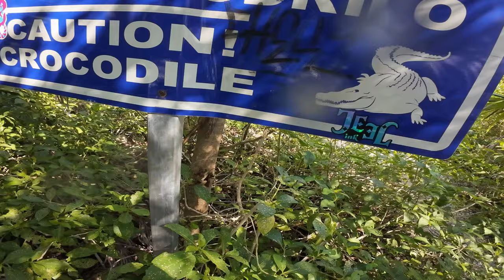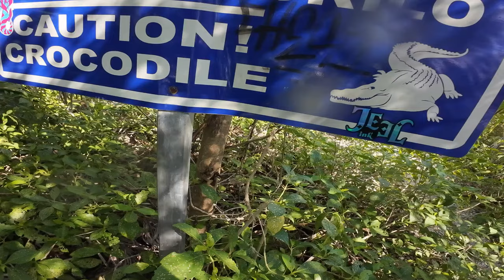Ep 15 - Snorkelling secluded cenotes in the Yucatán, Mexico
The ancient Mayans believed that cenote caves were paths to the underworld, and their gods.  Who can question that mindset when they can be so absolutely spectacular.  The filtered underwater sunbeams, captured in some of the footage here, are sublimely beautiful and mystical.

A cenote is a natural sinkhole, resulting from the collapse of limestone bedrock that exposes groundwater. The term originated on the Yucatán Peninsula of Mexico, where this video was filmed.  Cenotes were commonly used as water sources by the ancient Maya, and for the occasional sacrificial offering, including humans.

Here we explore 3 of the more remote cenotes, of which only 1 - Chikin Ha - offers regular public access.

This was the second time, in as many months, that I encountered crocodile warning signs right near the site that I had chosen remotely as an exploration target.  Morelet's crocodiles do live in the Yucatán, and can potentially be dangerous to humans, near water, so precautions were taken before accepting exposure to this potential risk.  Here, drone reconnaissance was carried out after walking the mangroves around most of this cenote, looking for any crocodile sign.  There was no indication of crocodiles at that time, but I was definitely still looking over my shoulder in that beautiful, but somewhat eerie, water.  If my assessment was wrong, and you do spot crocodile sign, or a hint of an actual specimen, in the footage starting at 33:05, please post in the comments.

Here are some key moments:

1:37 – Entering the first cenote
4:06 – Cool claw root coming, top right
9:09 – Some of the amazing sunlight
10:08 – Turtle with friend
18:00 – Blowing silver air ring bubbles in Chikin Ha
20:26 – Cute fish
25:43 – Above water in a cenote
27:23 – Exploring the mysterious depths of a cenote, above water
29:01 – Walking to the final cenote, close to the ocean
29:18 – Stumbling into a small ruined Mayan temple, evidently with a lizard guardian
33:05 – Crocodiles?
33:47 – Drone footage of the cenote
38:07 – Going in
43:10 – Barracuda, strange jellyfish covering the bottom, and cool mangroves from below
44:59 – Vibrant jellyfish close-up
56:01 – Drone footage of the small ruined Mayan temple
56:25 – Snorkelling in the ocean by the small ruined Mayan temple

This helps the channel get noticed, so that others get a chance to see it, and may just surprise you with some interesting new videos.  100% of the ad revenue that this channel generates is donated to charities working to conserve the amazing planet that this channel explores.